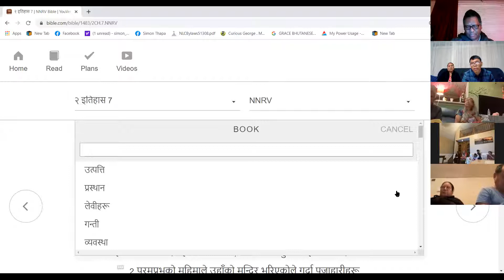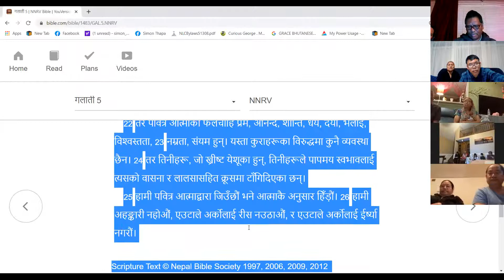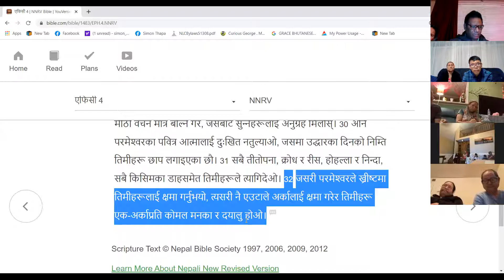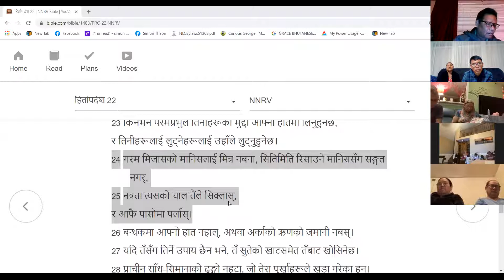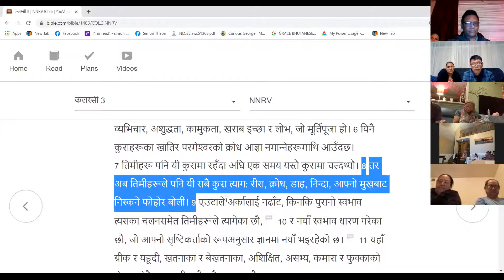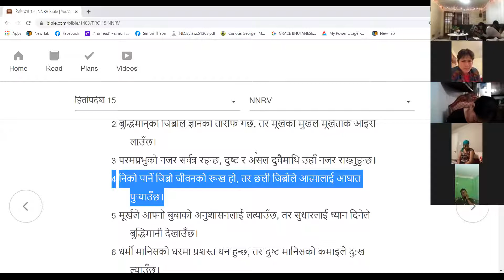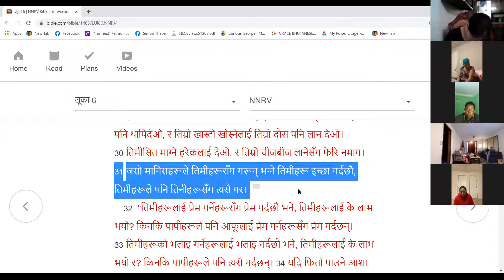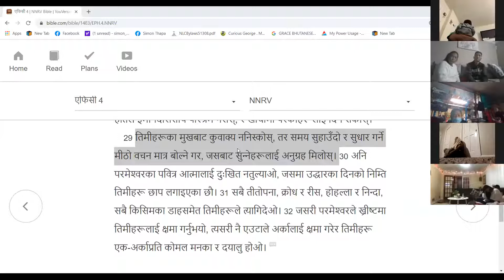BNAM + UFD - PASTOR ABRAHAM OH